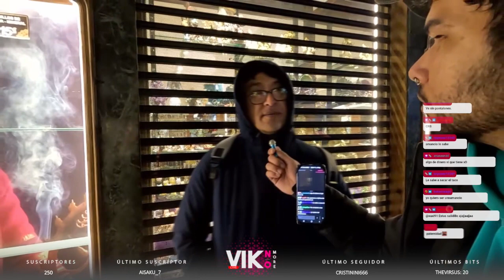Muchos LOCOS sueltos por Madrid